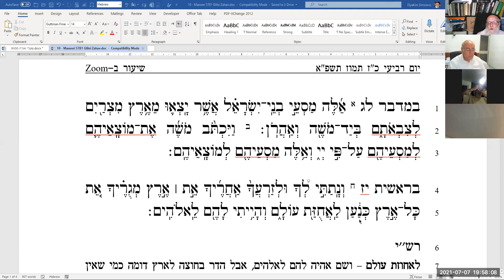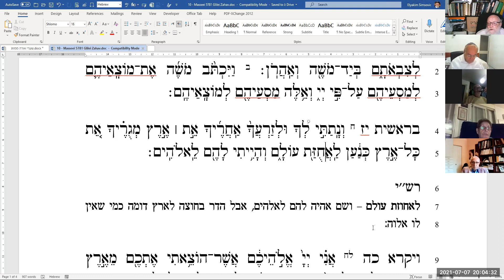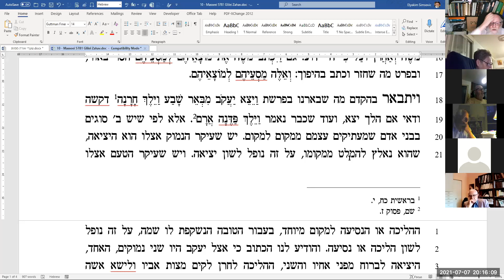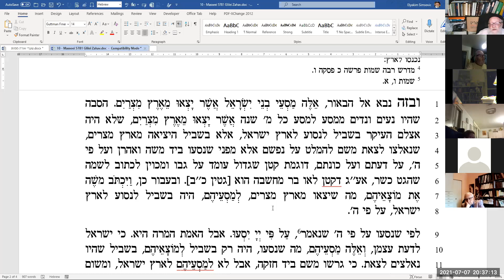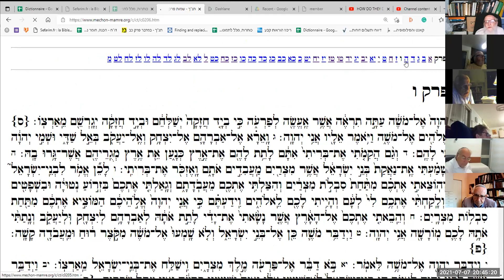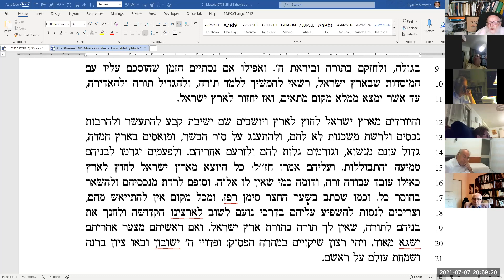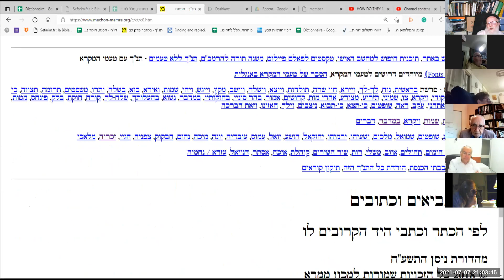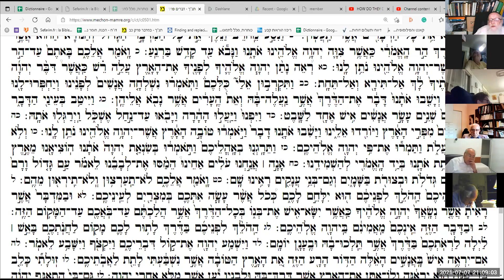04 Masseei 5781 Glilei Zahav